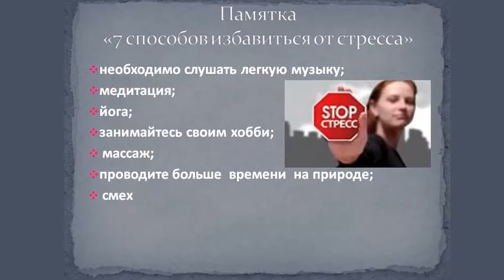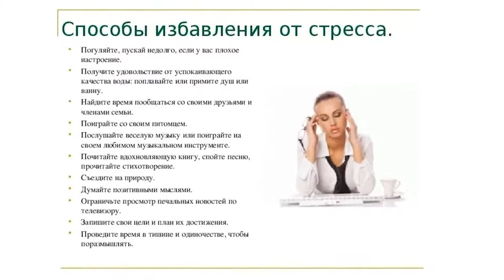Хватит переживать! 10 работающих способов избавления от стресса